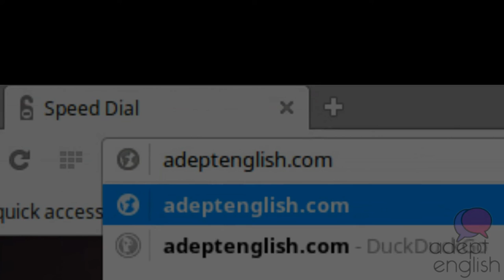Rule Seven - Adept English (2019)